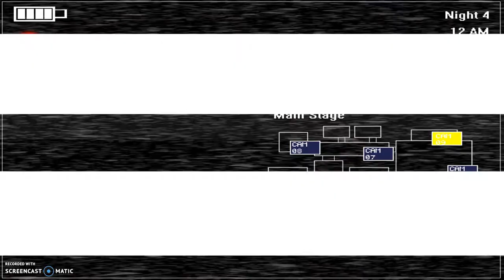Five Nights In Minecraft Remastered Night 4 (no sound)(Fail)